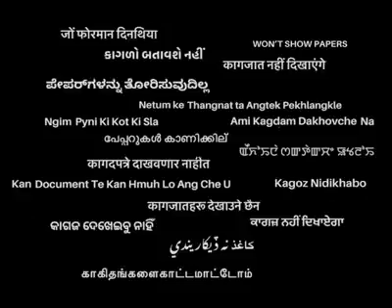কাগজ আমরা দেখাবো না | ভাইরাল বাঙালি বুদ্ধিজীবীদের ভিডিও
ভিডিও সৌজন্যে: রনি সেন